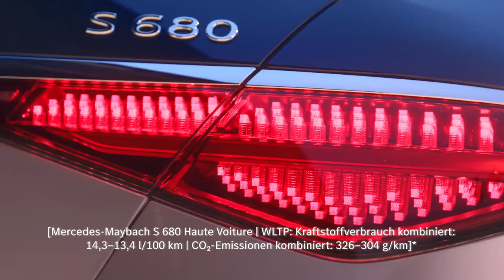MERCEDES S CLASS MAYBACH 2023 mercedes / LUXURY / COMFORT / PLEASE SUBSCRIBE